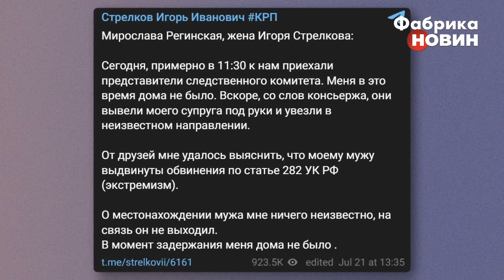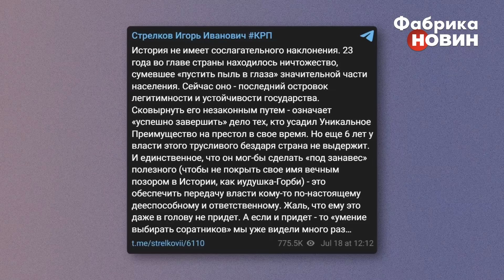🚀НАКІ: друзі відмовились РЯТУВАТИ ГІРКІНА. Путін ПОМСТИВСЯ за ОСОБИСТУ ОБРАЗУ. Далі – НОВІ ЧИСТКИ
Російські ЗМІ повідомили про затримання Ігоря "Стрєлкова" Гіркіна у Москві. За попередніми даними, Гіркіна звинувачують в екстремізмі. Російський журналіст Майкл Накі розповів, чому саме Стрєлкова затримали, хто насправді посприяв цьому, який сигнал йому дали напередодні та що буде далі.